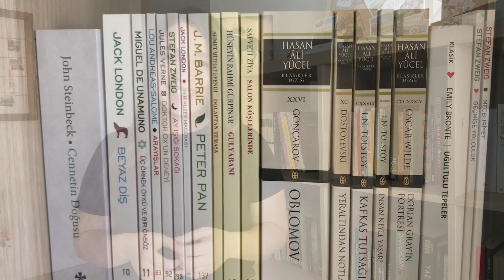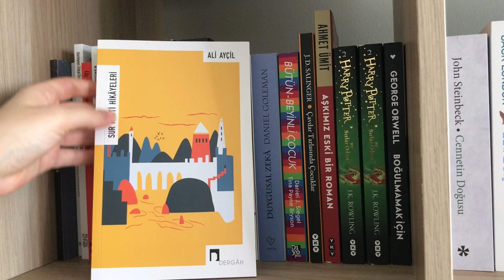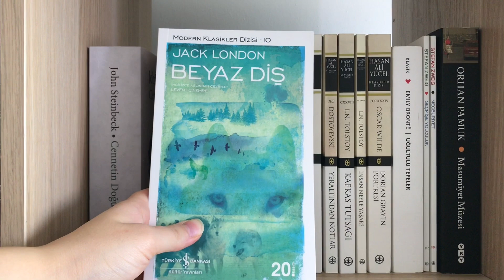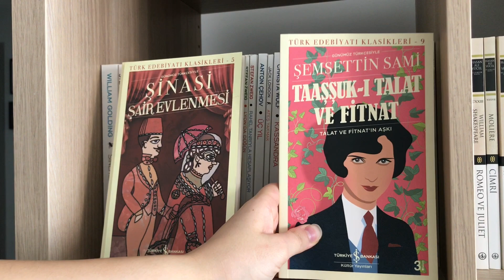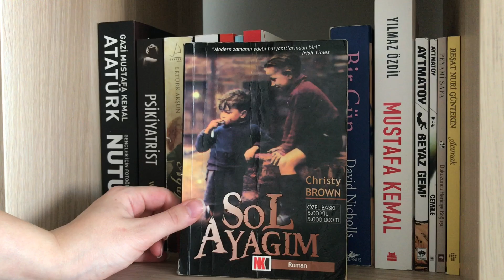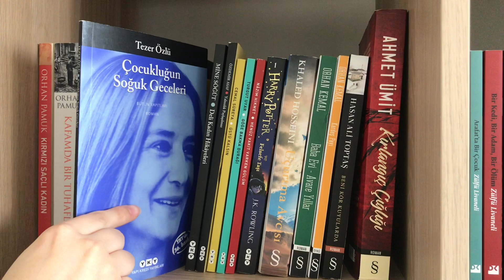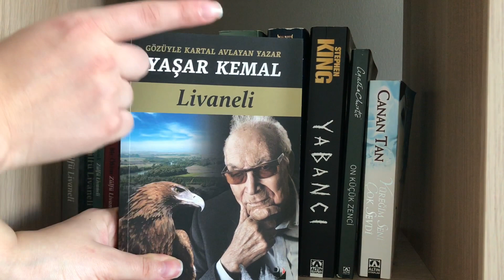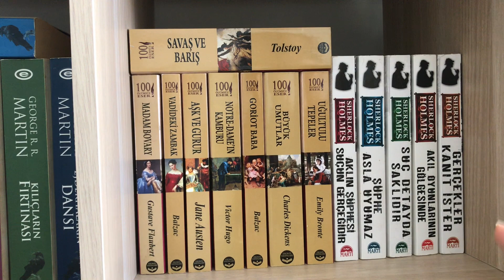KİTAPLIK TURU | ÇEKİLİŞ | Kitaplarımın başına ne geldi?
Merhaba,
Kitaplık videosu sonunda geldi hem de çok güzel bir çekilişle geldi! İçinizden birine benden bayram hediyesi olsun istedim.
Çekiliş 20 Ağustos'ta sonlanacaktır. 21 Ağustos'ta da kazananı hem youtube'tan hem instagram'dan açıklayacağım.